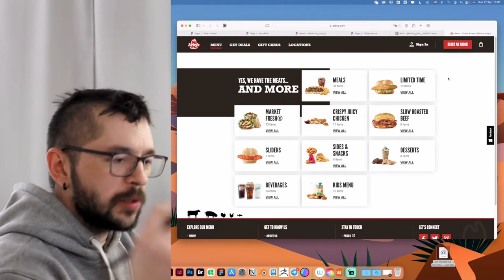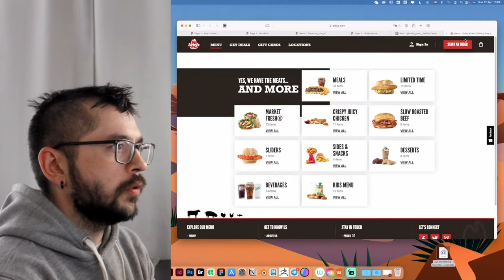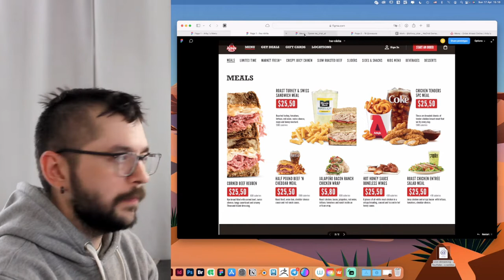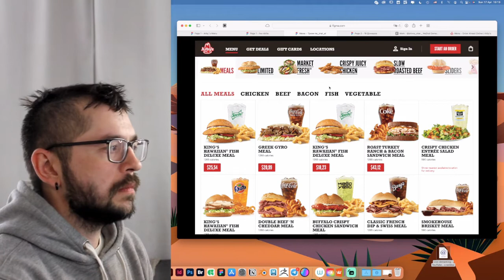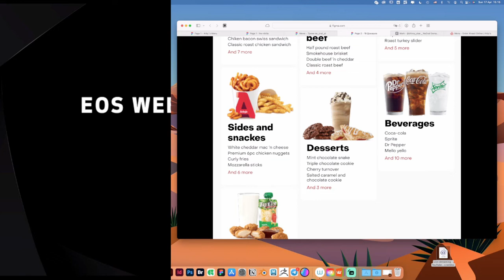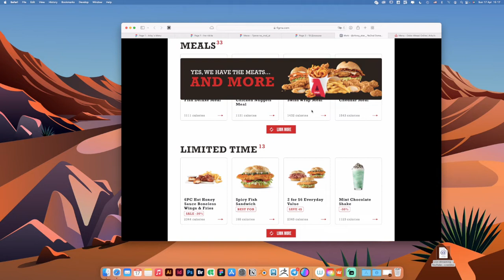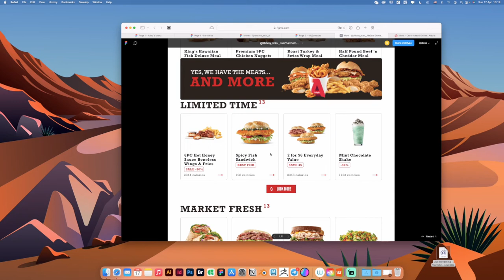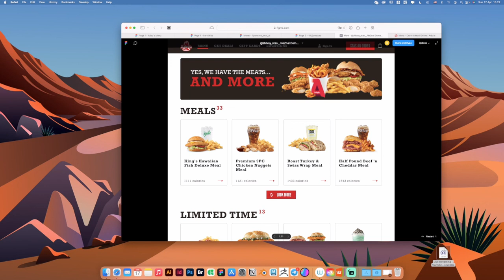Обсуждение Домашки 19